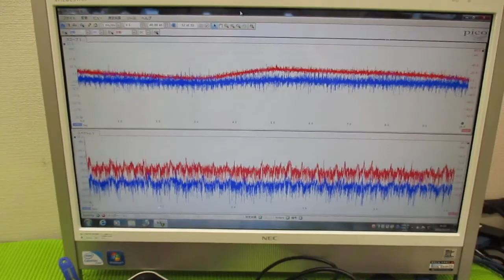超音波と表面弾性波（オリジナル超音波システムの開発技術） ultrasonic-labo